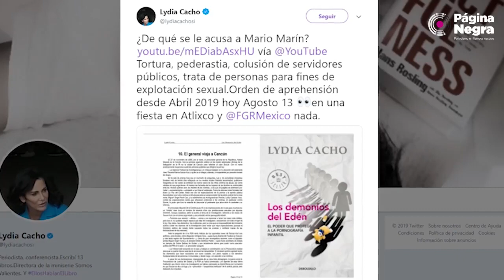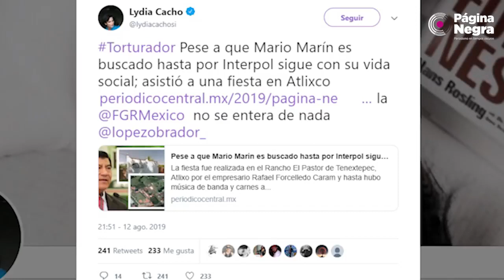Cacho evidencia a la FGR: Desde hace meses saben que Marín se esconde en Atlixco.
La periodista Lydia Cacho R. puntualizó que la Fiscalía General de la República le informó desde hace tres meses que sabían perfectamente dónde se encontraba Mario Marín pero “contaba con mucha protección local política y policiaca”